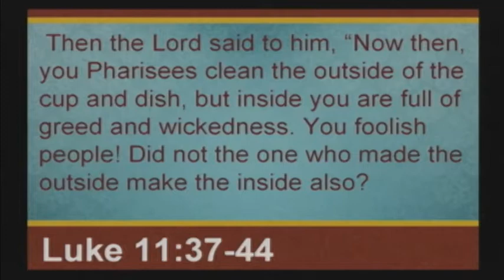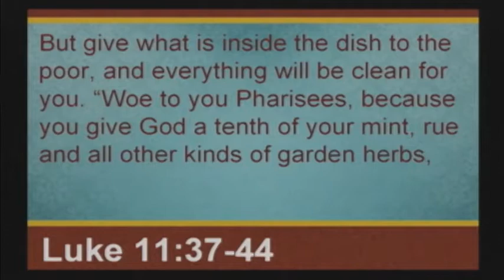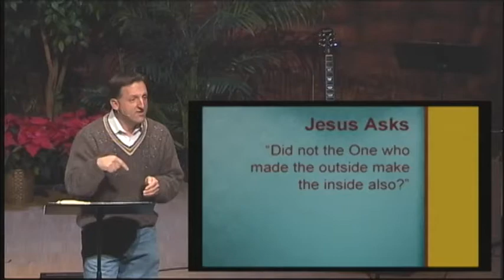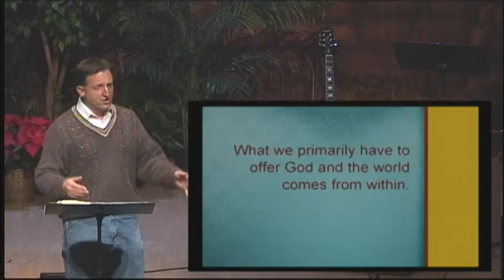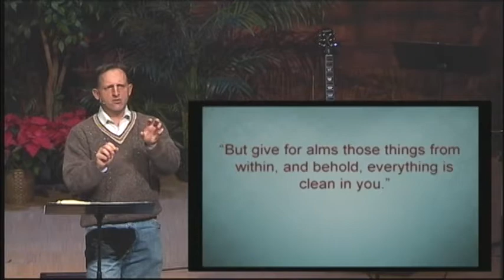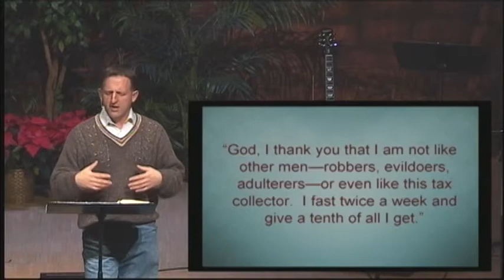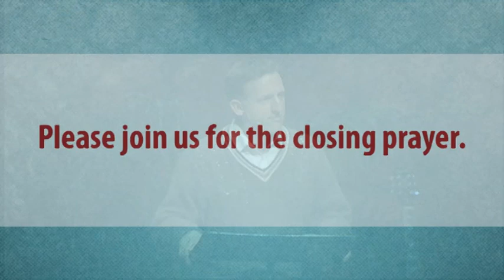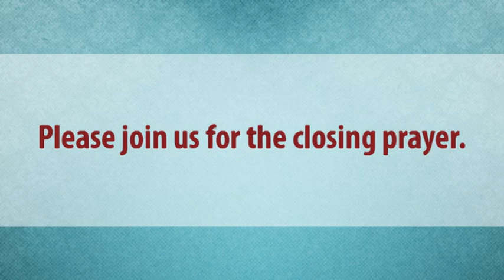12/23/2012 - LUKE - Lessons on The Way: Substance Matters